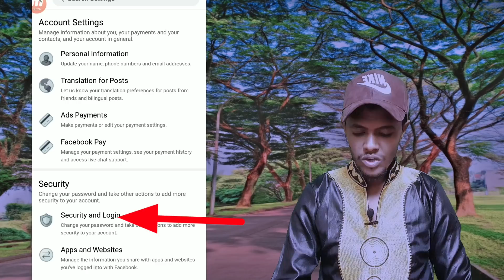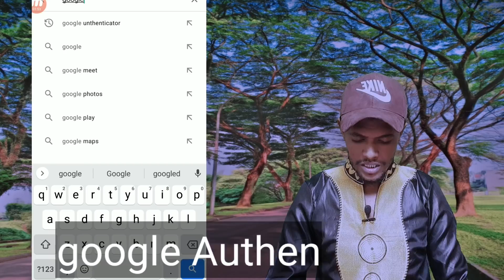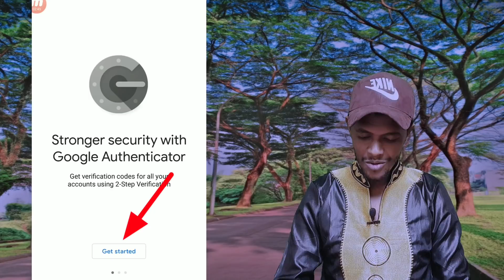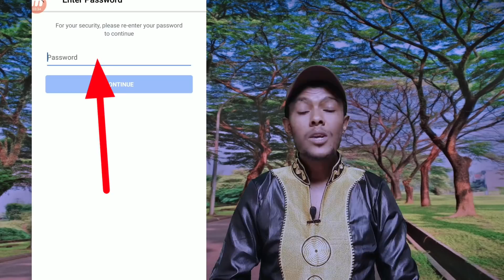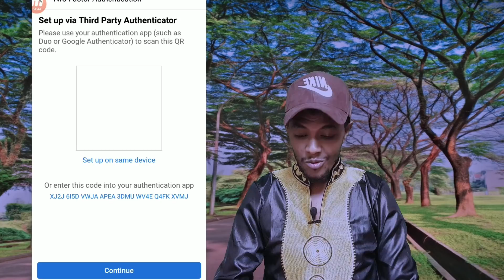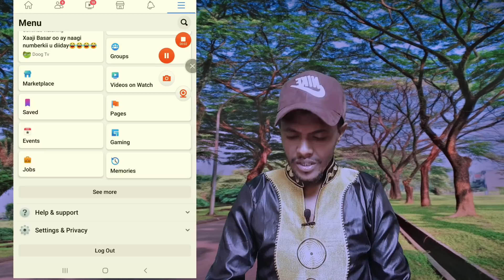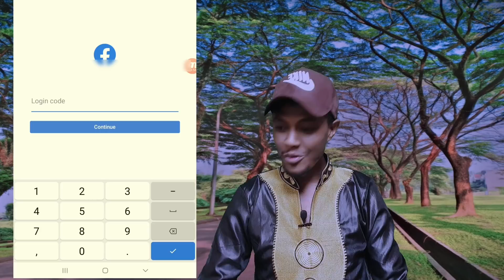Facebooka keessan abbaan barbaade isinirrati cufu hindandayu hatuus hindandayu odo baswordi argatee